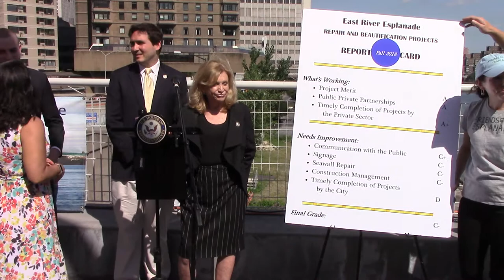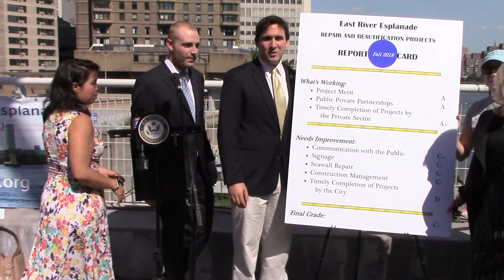Rep Maloney & CM Kallos Issue Update on City Progress on East River Espalande Renovation